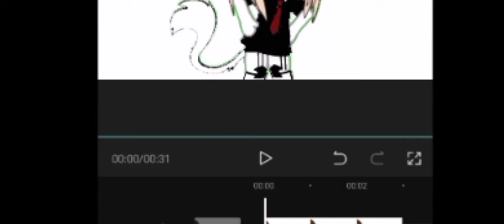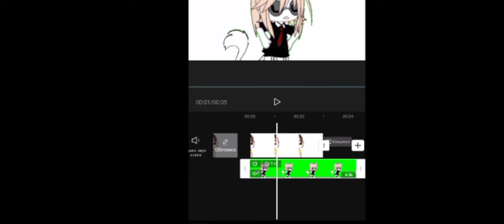туториал по тому , как зделать чтобы анимация не висла)?!